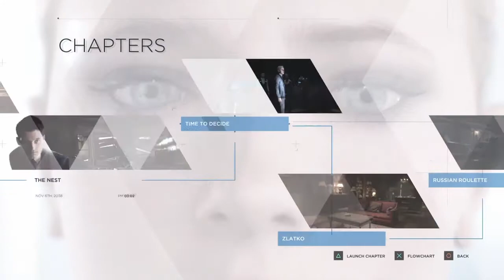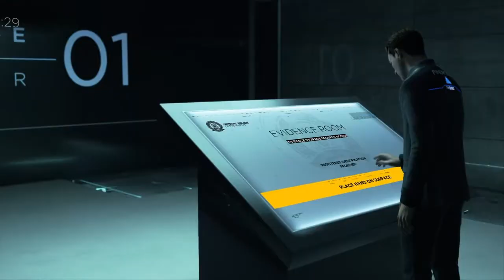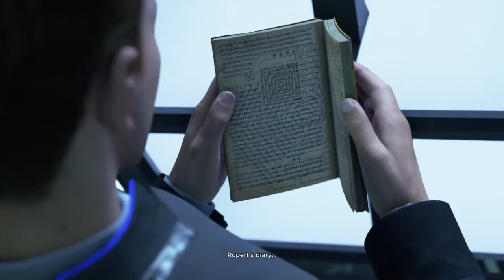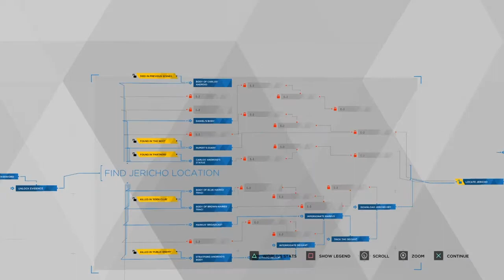DETRIOT BECOME HUMAN GAMEPLAY PART 21 - EVIDENCE